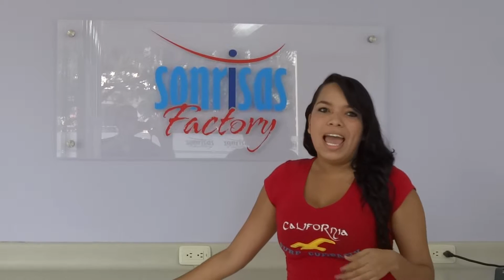Testimonio Paola Montoya Parra